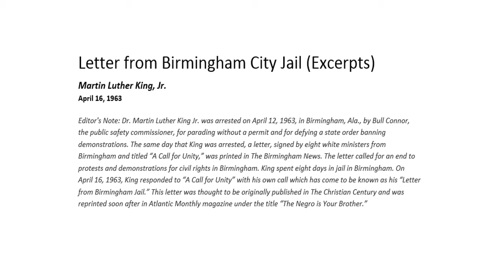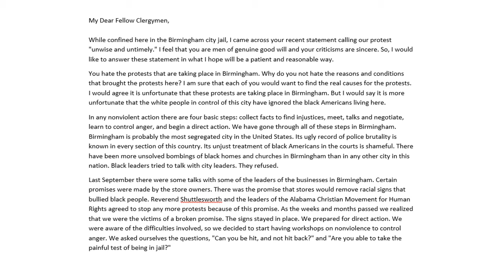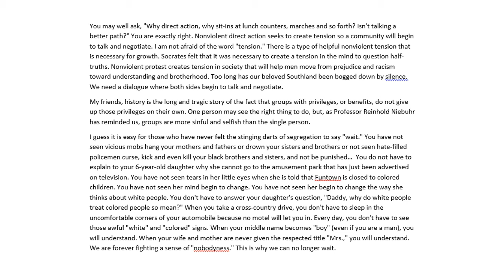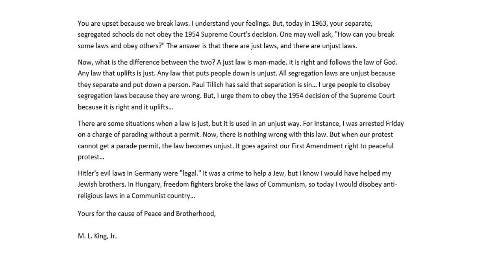Letters from Birmingham